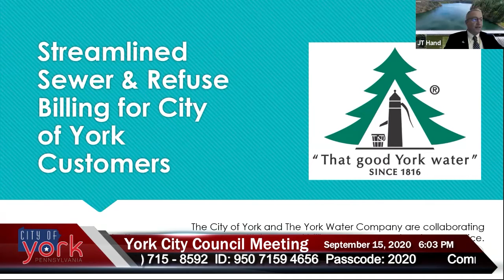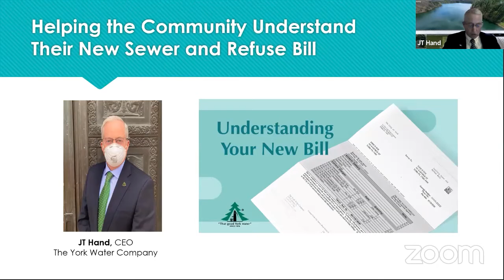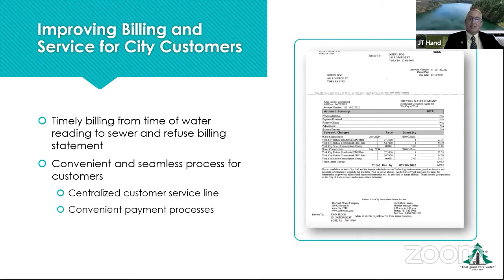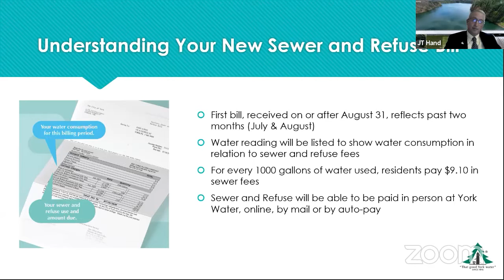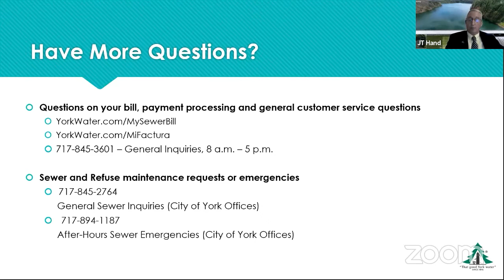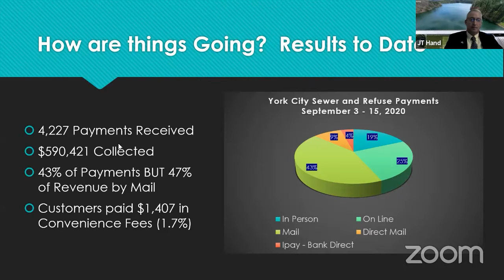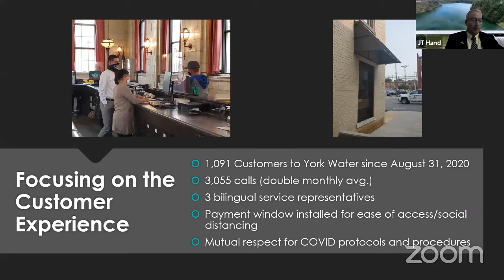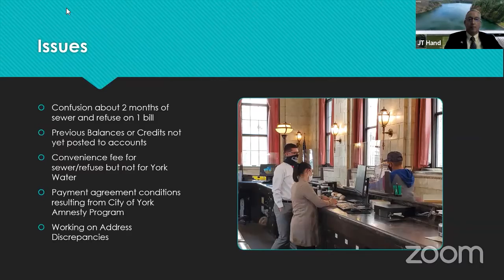York City Council Meeting 09/15/2020